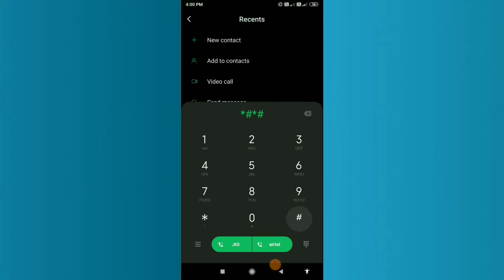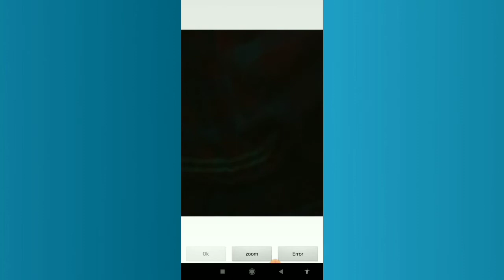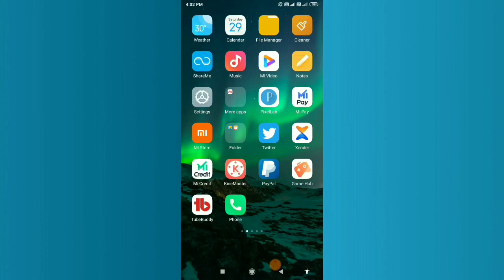Ye Code dal do phone me sab pata chal jayega ! Best android trick 2020 !!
Hello friends.

Best android trick .

Agar aapko koi problem ho raha hai to hame comment me jarur batana

Is video me bataya hu ki aap apne phone ko test kaise kar sakte ho